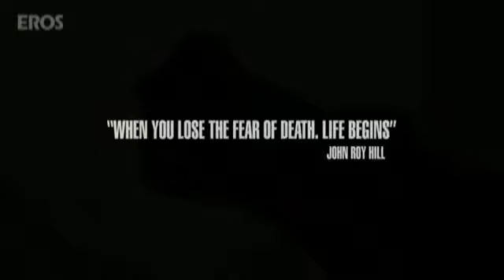Dabangg Theatrical Trailer2